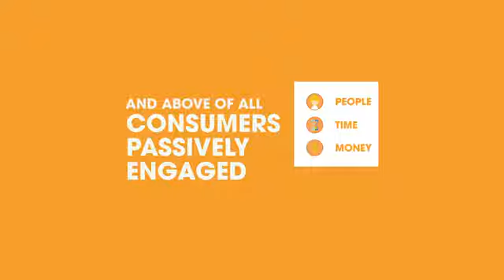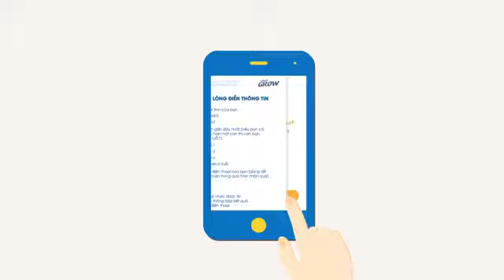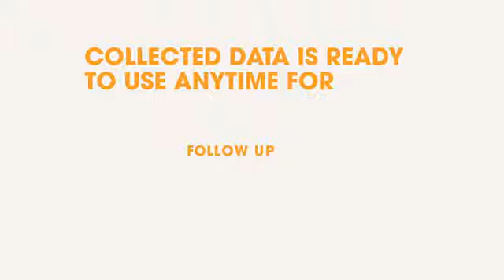How to turn your WiFi hotspot to social marketing tools